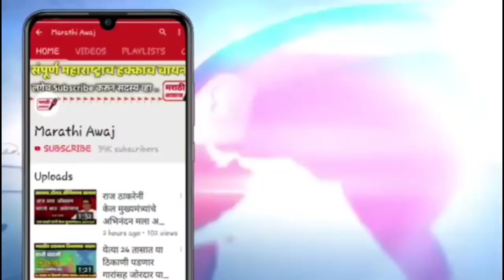ठाकरे सरकार आणि राज्यपाल वादाचा संघर्ष पेटला ! राजकारणात खळबळ - thakreay sarkar Rajyapal koshyari